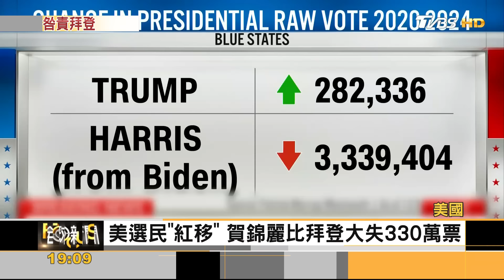遭川普二任報復? 加州嗆不會坐視 擬「防川」法律戰｜秦綾謙｜FOCUS全球新聞 20241108